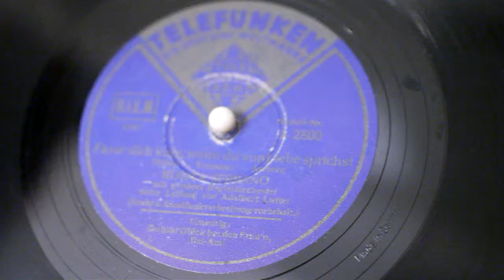Rosita Serrano- "Fasse dich kurz, wenn du von Liebe sprichst" - (1939)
Adalbert Lutter Orchestra